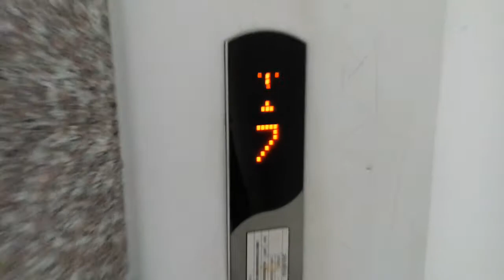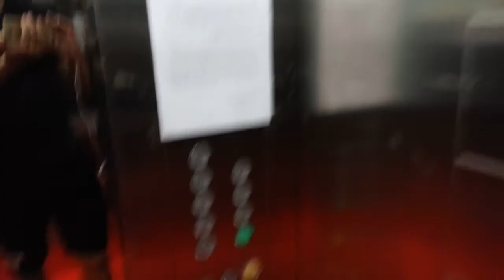Fujitec elevator at Jimei University Foreigner Student Domitory (North Building) Xiamen Fujian China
Service floor B1, 1-8